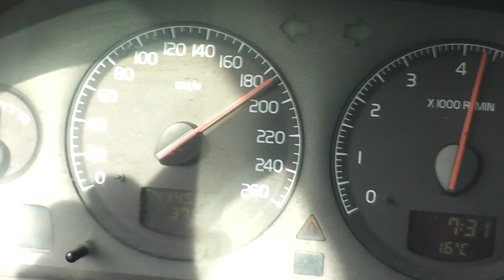ВЕСНА-24/Астрахань/Запрет на воблу/3серия